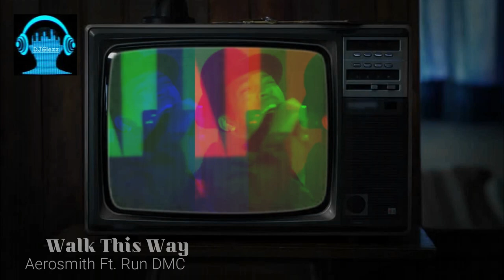DJGlezz - Old School House Music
1. Frankie Smith - Double Dutch Bus (Album Version)
2. Laid Back . White Horse (US Remastered Edit)
3. Queen - Another One Bites The Dust (Medley Mix 2002)
4. Harbie Hancock - Rockit (Original Extended Mix)
5. Aerosmith Ft. Run DMC - Walk This Way (Album Version)

All tracks and videos mixed and/or edited by  DJGlezz

*80's House Music
*Brake Dance
*DJGlezz...